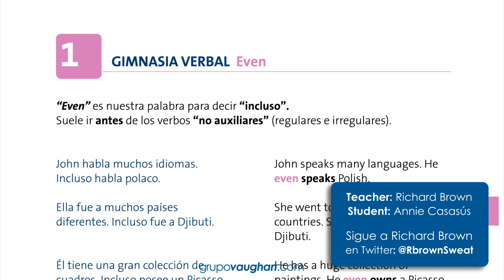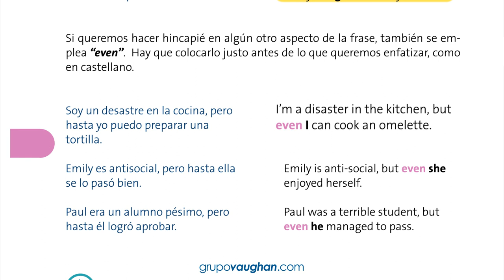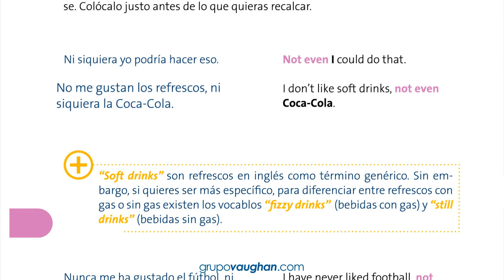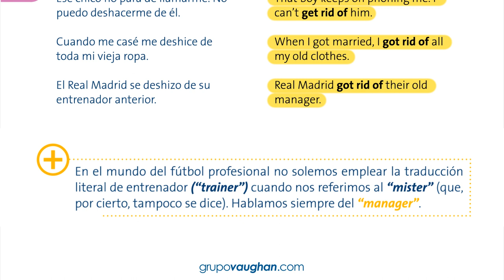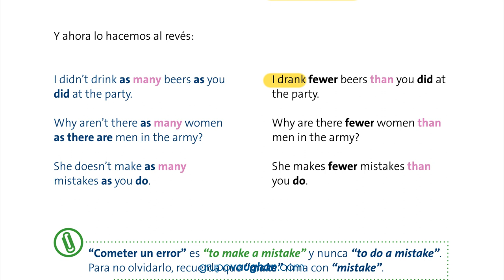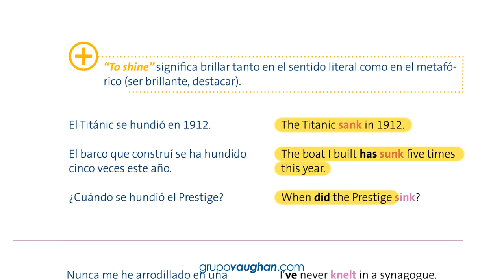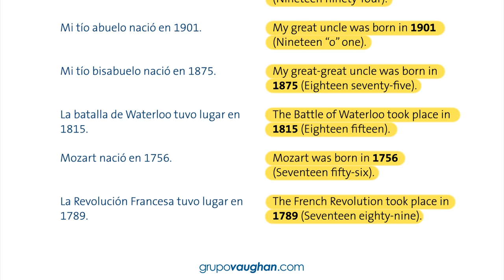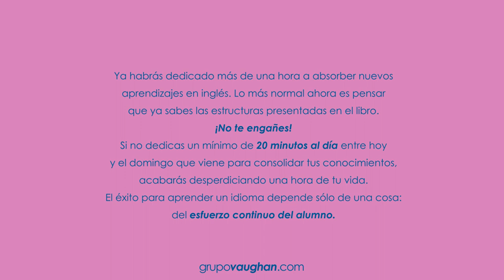Lección 8 - Nivel Avanzado | Curso Vaughan para Aprender Inglés Gratis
Disfruta nuestro fantástico curso en vídeo completamente gratis (nivel avanzado).

***LECCIONES DEL CURSO VAUGHAN PARA APRENDER INGLÉS GRATIS***

***CURSO GRATIS POR EMAIL***

¿Te gustaría recibir más Clases Gratis por Email? ¡Apúntate a nuestro Curso Gratis!

***CURSOS VAUGHAN ONLINE Y PRESENCIALES***

¿List@ para dar el siguiente paso y pasar a la acción? ¡Te esperamos en nuestros Cursos Online o Presenciales!